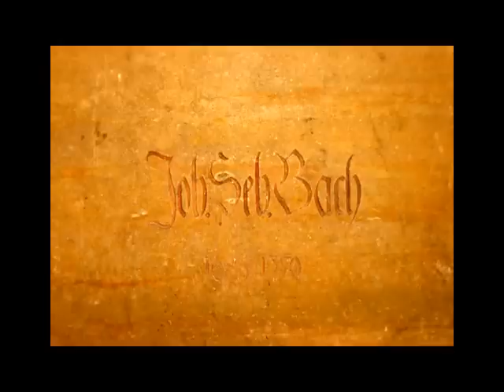Bach, Ricercar a 6 BWV 1079, Ivan Maria Friedman 2010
Recorded on the Ahrend organ, Porrentruy, Switzerland, July 2010